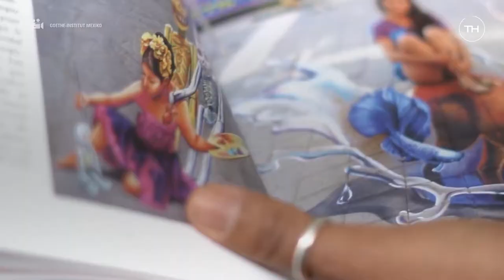Conoce el trabajo en 3D de Adry del Rocío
¿Qué inspira a Adry para ser unas de las artistas en 3D más conocidas en el mundo del arte urbano?